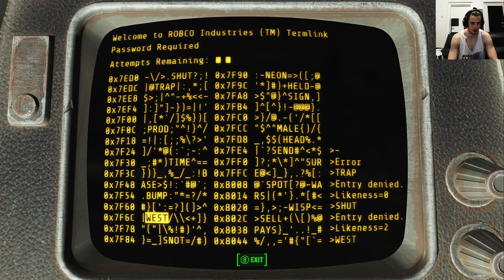Fallout 4 Surival Difficulty Permadeath with Mods Part 19, Super Duper Troubleshooter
And here the reason I am taking a break playing my Fallout 4 Playthoughs
Changed the Thumbnail to be more darker

Olny one live

A lot of other Mods get used which I also use in my Galac Tac series.